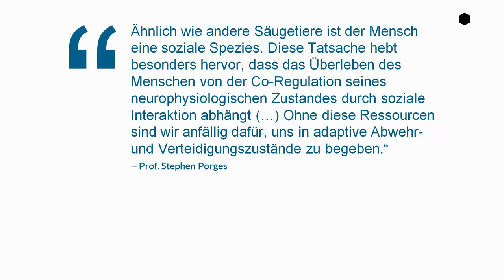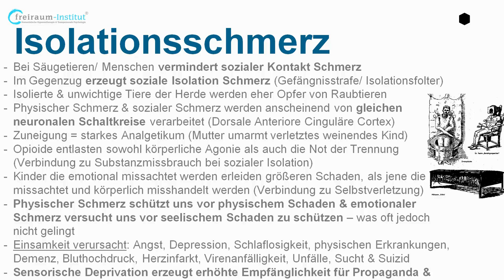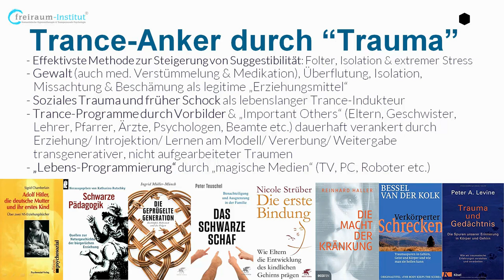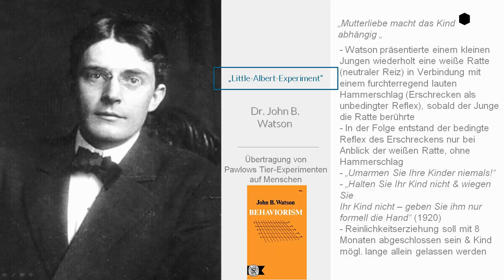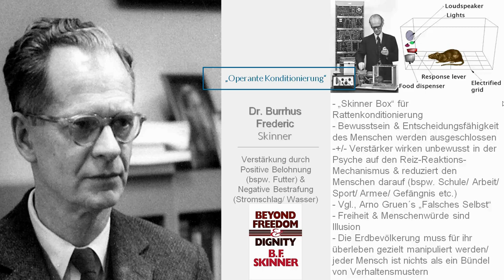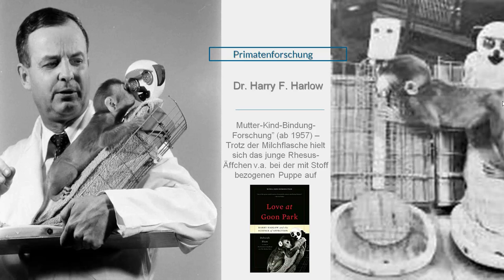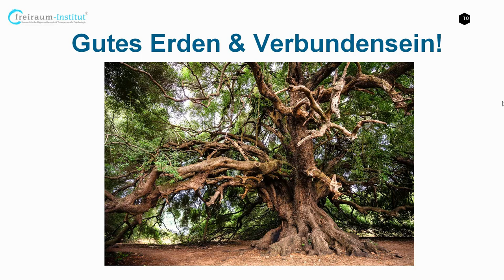Trauma-Konditionierung durch Isolation | Polyvagale Betrachtung vs. Behaviorismus, Haft & Folter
Isolation ist für ein Säugetier und einen Menschen eine der schlimmsten Foltermethoden (Vgl., Einzelhaft/ Isolationshaft). Das Video bietet, im Kontext der aktuell eingeforderten Zwangs-Isolation von Kindern in Familien, eine Betrachtung auf das Mittel der Isolation zur Traumakonditionierung auch in Hinblick auf die Entstehungsgeschichte des Behaviorismus - als Basis der Verhaltenstherapie - sowie der modernen Bindungsforschung als Gegenpol dazu. Ferner einige Anregungen zur polyvagalen Perspektive nach Prof. Stephen Porges.

JÖRG FUHRMANN´S HINTERGRUND
Jörg Fuhrmann ist Transpersonaler Therapeut/ Supervisor (EUROTAS), Körper-Gestalttherapeut (EAP), Hypnotherapeut/ Instructor (CI, NGH™) (Dr. Richard Harte), Holotropic-Breathwork-Facilitator® (Prof. Stanislav Grof), TRE®-Provider (Dr. David Berceli) & seit 20 Jahren vielseitig humanistisch-transpersonal international bei führenden Vertretern der jew. Therapieansätze geschult u.a. in PITT® (Prof. Luise Reddemann), iEMDR, Vagus-Aktivierung (Stanley Rosenberg), Safe-Sound-Protocol (SSP-Practitioner) (Prof. Stephen Porges), SOMA-Embodiment®-Practitioner (Dr. Sonia Gomes), Somatic-Experiencing® (i.A.) (Dr. Peter A. Levine), NARM (i.A.), Tuning Board™ (Dr. Darrell Sanchez), Tuning-Fork (Dr. John Beaulieu), Paar- & Sexualberatung (Dr. Gunther Schmidt), Systemische Aufstellung (IADR), Systemisch-Lösungsorientierter Kurzzeittherapie (Dr. Giorgio Nardone), Internal Family-System (Prof. Tom Holmes), Psychodrama, PROFILcoaching®, SAT 1-4® (Dr. Claudio Naranjo), NLP-Master (IN/ DVNLP), schamanischen Heilweisen (u.a. Nepal), Mystik & Kontemplation (u.a. Willigis Jäger)/ Vipassana/ Pranayama, Breatheology® sowie der Wim-Hof-Methode. Gründer des freiraum-Institut (seit 2005). Kunsthandwerkliche Projekte 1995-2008. Lehrbeauftragter an mehreren Hochschulen in Deutschland von 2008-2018. Dozent am Beneditkushof, IAK, Zist und als Inhouse-Trainer für Teams. Speaker auf internationalen Fachkongressen (u.a. bei der UNESCO, WHO, CICA, ITC, BGAG, Speakers Excellence) in Deutschland, Schweiz, Italien, Tschechien, USA, Indien, Russland, Rumänien, Niederlande, Frankreich.